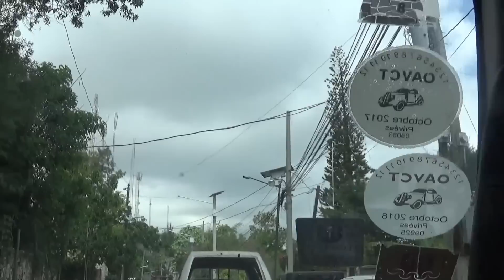LAND FOR SALE IN THE REAL STREETS OF HAITI 2020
ESPANOL AQUI